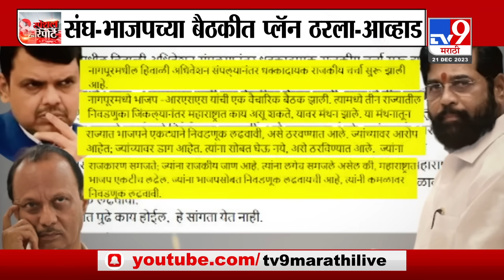tv9 Marathi Special report | बावनकुळेचं उत्तर,आव्हाड स्टंटबाज; शिंदे, दादांचा गट कमळावर लढणार-आव्हाड